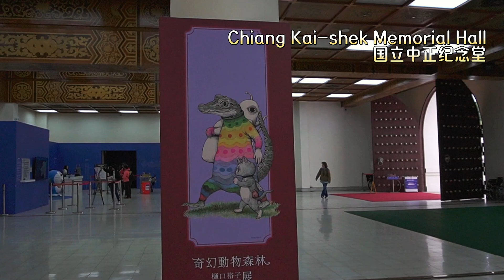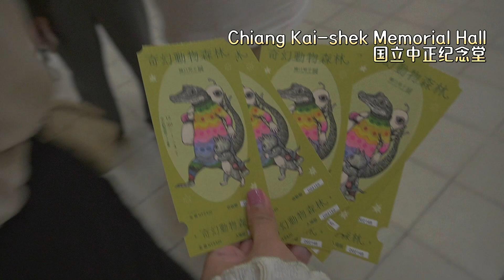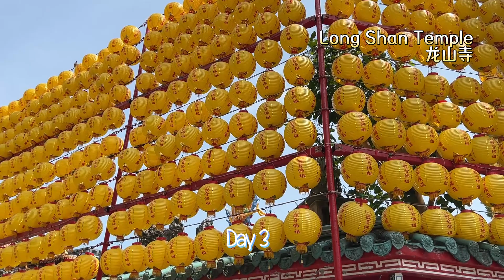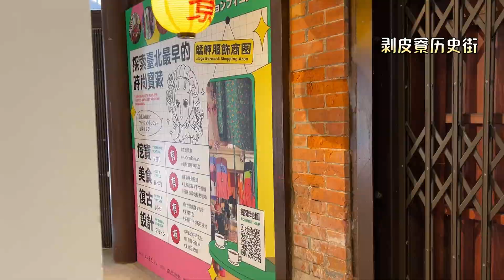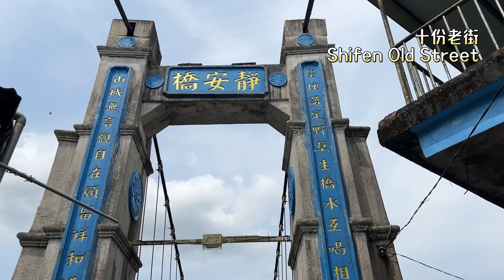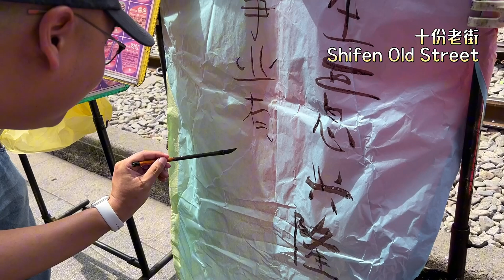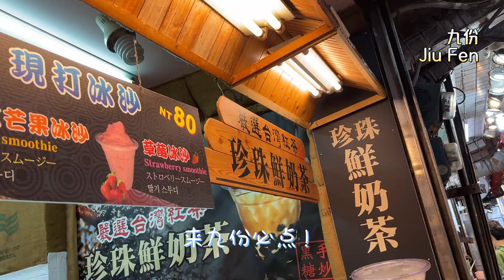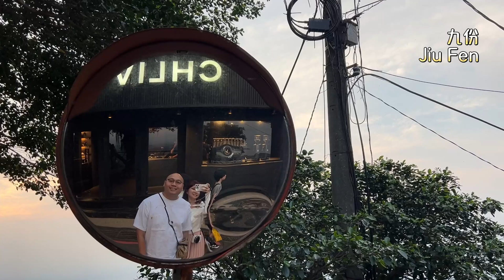台北自由行 | 十份放天灯 | 九份超美的夕阳 | 艺术馆里乒乓大赛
这次去台北，除了自由行。 我们还找了Eddy哥带我们去九份和十份走走。据上一次我跟老公自己去九份说真的很多文化我们没法了解，多亏了Eddy 哥他意义的介绍整个九份和十份的来源。确实对九份和十份的认知有所改变！ 太感谢Eddy 的介绍。

我把这次的台北旅程跟美食的分开了！ 不然影片会很长很长哦！😅

Eddy哥的带团跟其他的导游不一样，你可以包私人车一天，或者单程也行！偷偷跟你说他的Airport Transfer 确实比UBER 便宜很多，而且我们当时是5个人，5个行李箱！

记得留守下一支影片！❤️

如果你们喜欢我这次的影片的话 记得要分享 按赞～ 😊

想要更了解我 欢迎追踪~